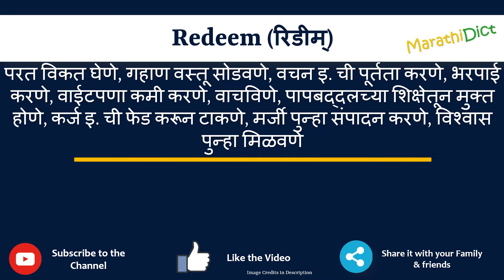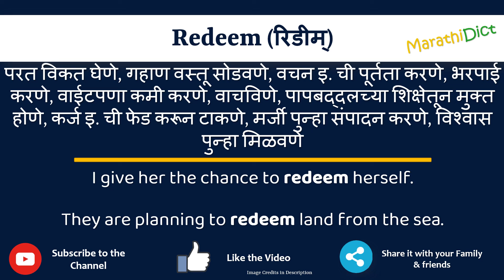Redeem Meaning in Marathi | Redeem म्हणजे काय | Redeem in Marathi Dictionary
या व्हिडिओमध्ये तुम्हाला मराठीत Redeem चा अर्थ समजेल आणि Redeem चा उच्चारही शिकाल. याचा अर्थ तुम्ही Redeem चा अर्थ जाणून घ्याल तसेच Redeem कसे उच्चारता येईल, Redeem म्हणण्याचा योग्य मार्ग कोणता आहे.

तर Redeem शब्द फक्त एका मिनिटात शिका.

उदाहरणांसह Redeem समजून घेऊ.